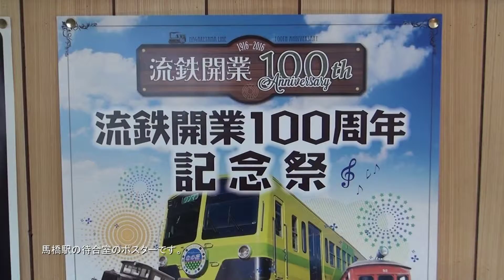祝・流鉄開業100周年 5000系「なの花号」前面展望（馬橋－流山） 2016-3-5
来る３月14日に開業100周年を迎える「流鉄」流山線の前面展望(馬橋－流山）です。これからも地域住民の足としての役割を担っていかれるよう祈念いたします。